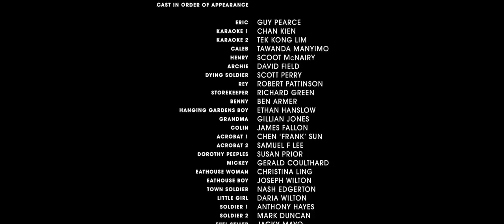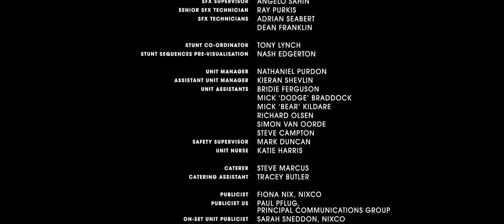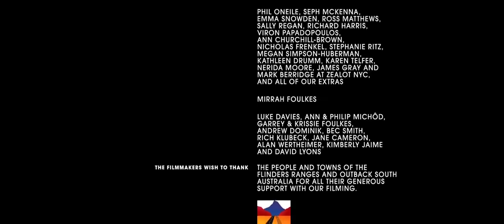FILME DE AÇÃO COMPLETO LANÇAMENTO 2021 - A CAÇADA - DUBLADO EM HD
Você quer ganhar até R$3.000,00 reais por mês apenas vendo memes?

faça o cadastro e use o código: 7adb52c9
e ganhe muito dinheiro 🤑